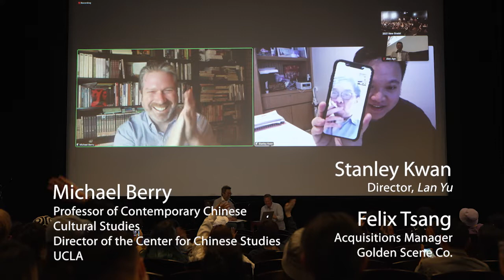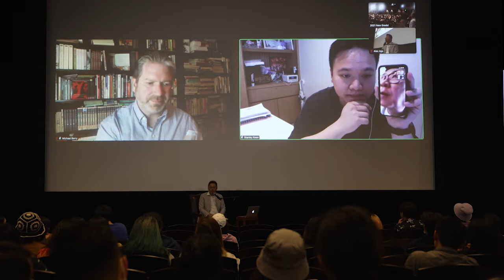Exclusive: LAN YU 藍宇 Q&A with Director Stanley Kwan and Professor Michael Berry [May 3, 2022]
Hong Kong On Screen • Special Screening of 4K Restoration of LAN YU post-screening Q & A
• Stanley Kwan, Director of Lan Yu
• Michael Berry, Director of the Center of Chinese Studies, University of California, Los Angeles
• Felix Tsang, Acquisitions Manager, Golden Scene Company

The Ray Stark Family Theatre, School of Cinematic Arts, University of Southern California

[In English, Cantonese, & Mandarin]
Editor: Justin